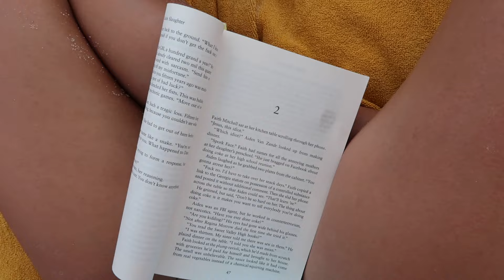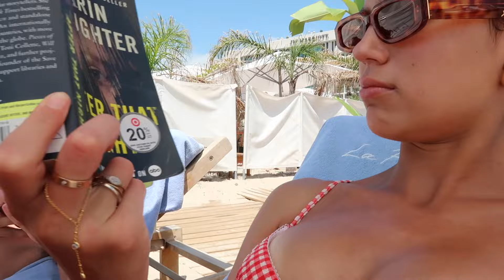CANNES AND MONACO vlog | euro summer p2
Hey guys,
I hope you enjoy this vlog of my trip to Cannes and Monaco. I went with my best friend Julius and we had the most incredible time. We went shopping in Cannes, went to the beach clubs, to dinners, and so much more. Im so grateful to be able to travel and experience the world and bring you guys along. I really hope you're enjoying the euro summer vlogs!! St Tropez coming next:)
xx - Ella